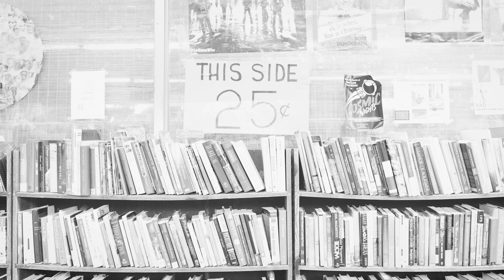McKenzie Van Oss - "GHOST" (Official Video)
Video by Mizghund Productions 2023